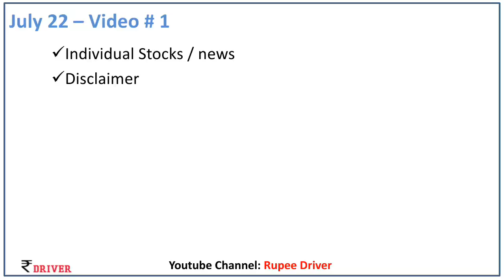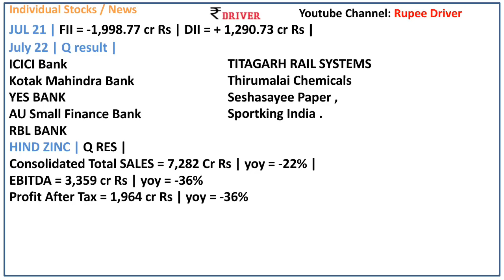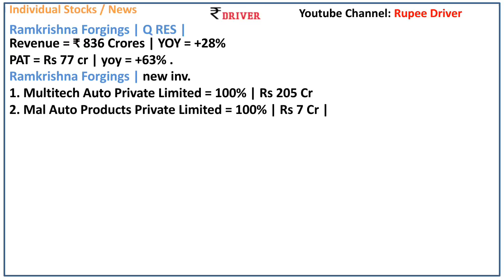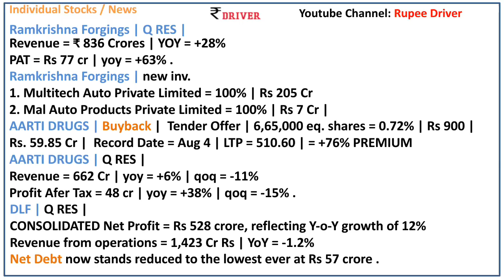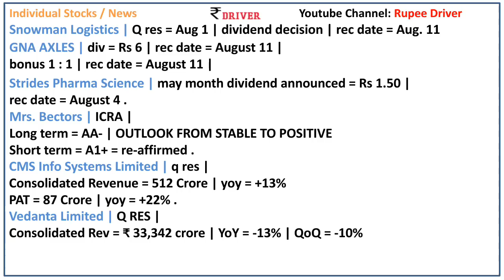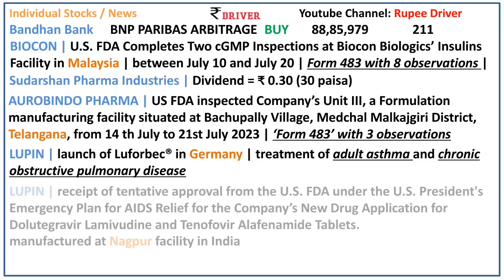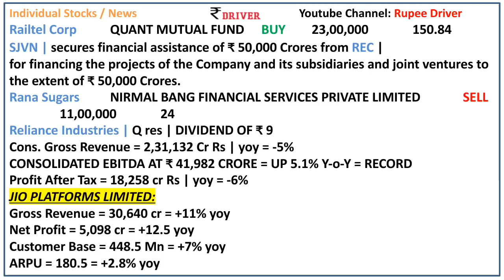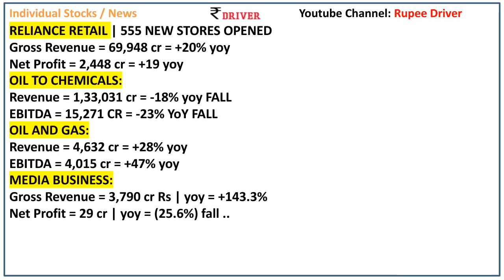Reliance Result news today Share market News Tamil Pangu Sandhai ICICI Bank Hind Zinc Vedanta news